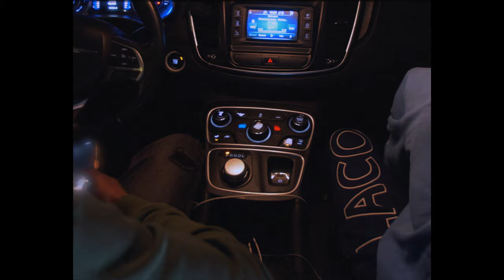Prince Lawrence - Diaries [Official Music Video]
New Hit Single "Diaries" by Prince Lawrence.